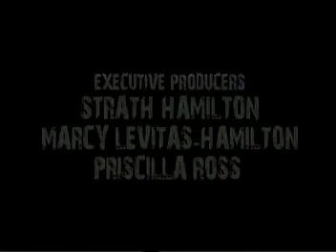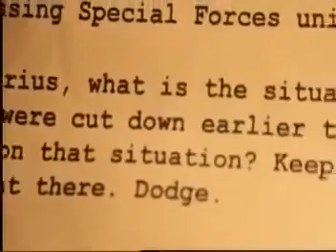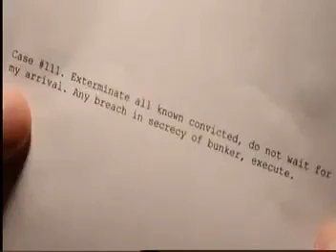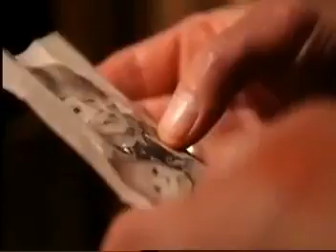VJ ice p translated film [2020] plz subscribe , like , comment and share